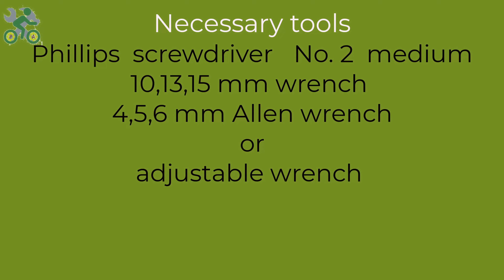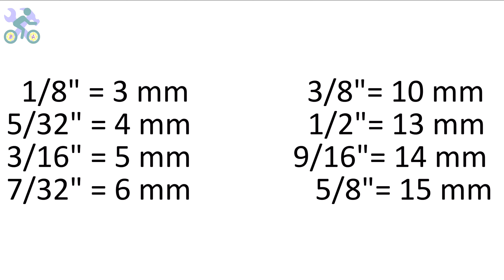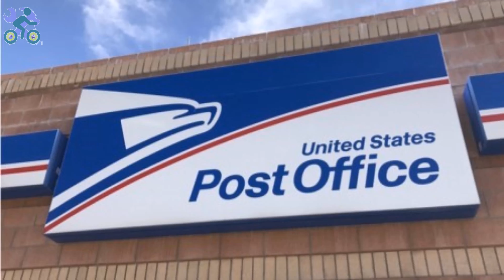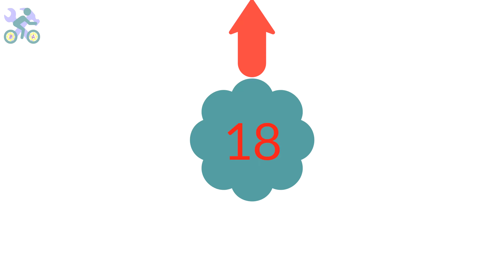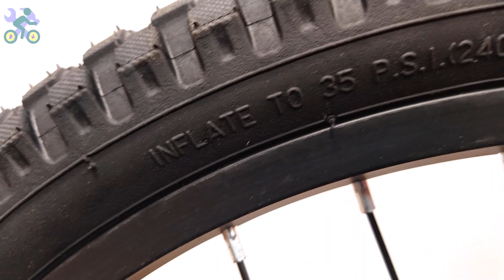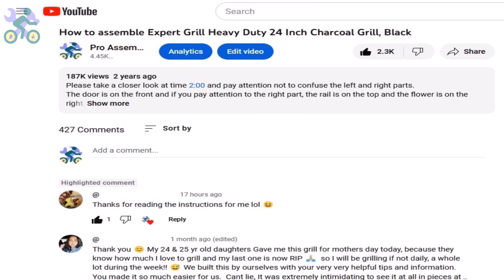How To Assemble Kent 26 inch Northpoint Women's Mountain Bike, Black Blue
Hey guys.
At this video I will show you how to assemble Kent 26 inch Northpoint Women's Mountain Bike, Black Blue step by step with  explanation .
you need these tools for assemble .wrenches 10 & 13 & 15 mm and  Allen wrench 4 & 5 & 6 mm and a Phillips screwdriver size #2 or medium.